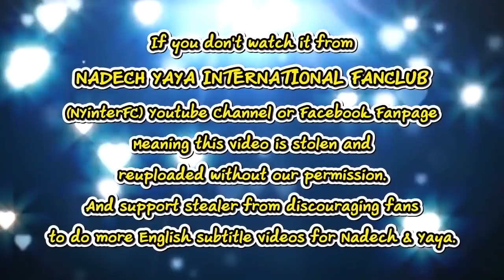[ENG SUB] Yaya - Ayutthaya Sweet Trip, Nadech Visit Yaya Set, Lisa Blackpink Idolizing Yaya 28/1/19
Credit:
Translation by Nayath9

This video belong to:
(สัมภาษณ์คลิปเต็ม) "ญาญ่า"ยิ้มรับเที่ยวไหว้พระกับ"ณเดชน์"ที่อยุธยา | ประเด็นร้อน | one บันเทิง
one31